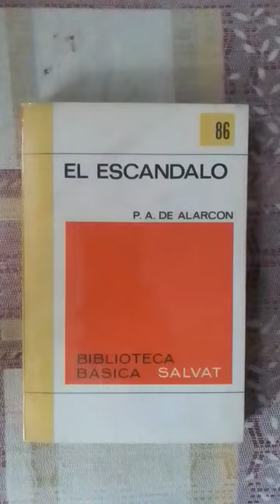El escándalo P. A. de Alarcón Salvat